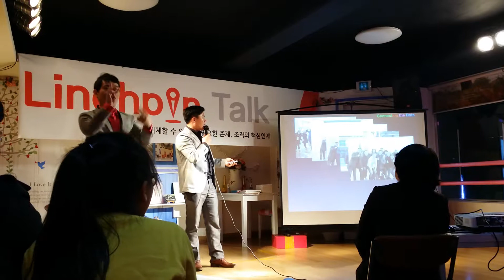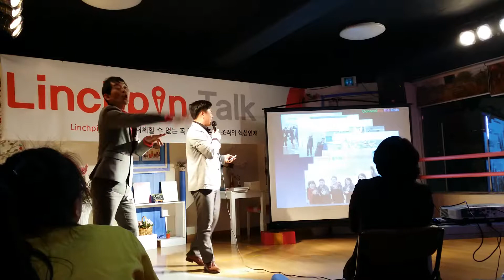린치핀톡 1회 - "약한연결에 주목하라 "(5)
린치핀톡 1회 - "약한연결에 주목하라 "
일시 : 2014 년 3월 13일 목요일 저녁 7시
장소 : 미미끄카페 ( 서울시 종로구 관수동 89 번지 3 층 )